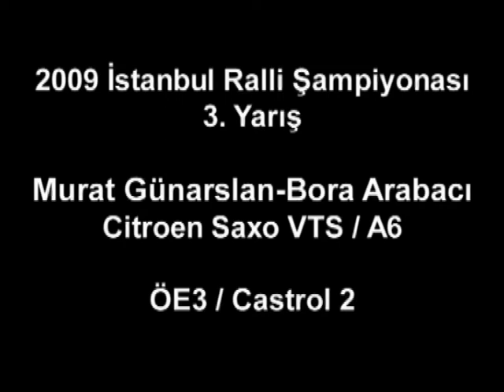INCAR Murat Gunarslan - Bora Arabacı | Citroen Saxo VTS A6 | 2009 İstanbul Ralli Şampiyonası ONBOARD